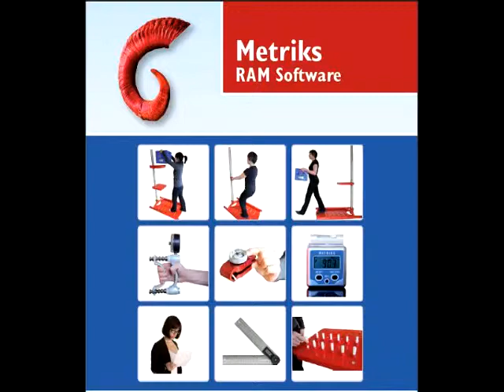Functional Capacity Evaluation: Live Online training testimonial.mp4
This is a testimonial for the quality of the Metriks Education Live Online training. This training was a functional capacity evaluation certification course.

Read more about Metriks Education, specialists in the Functional Capacity Evaluation @